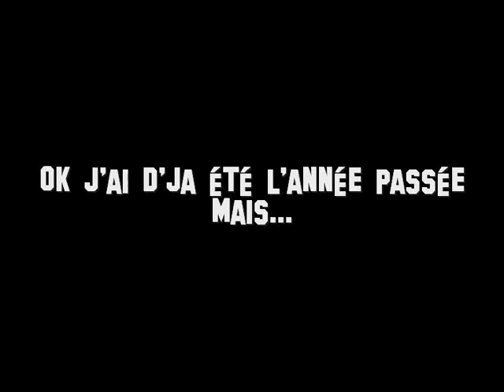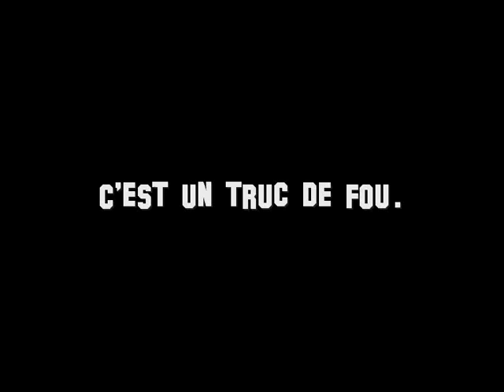O'POLYMANGA chanson 2015 by Ano-Nimma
Une chanson d'Ano-Nimma pour le Polymanga 2016. Parodie de la chanson "Gangnam Style".